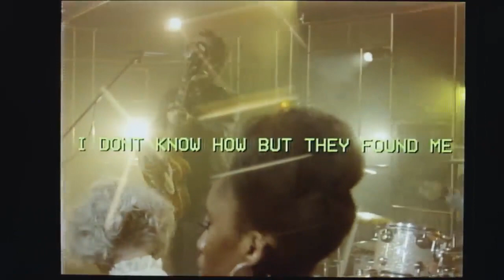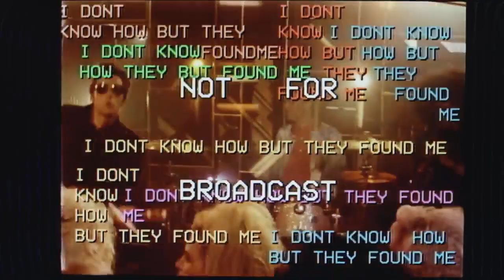Choke IDKHBTFM Video Edit